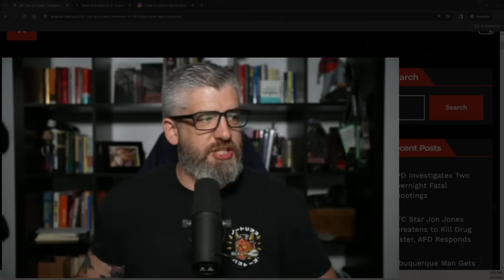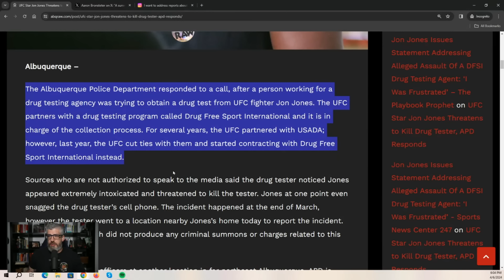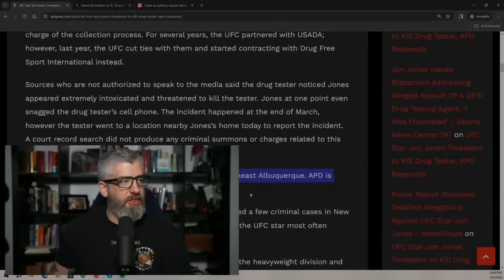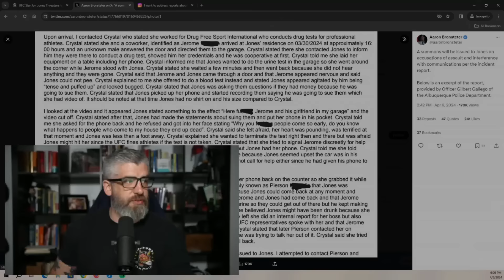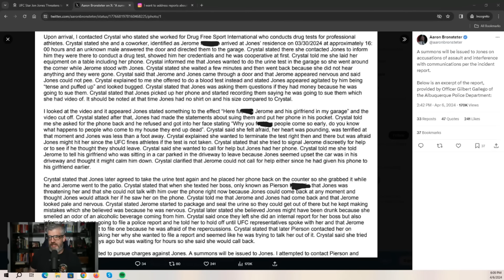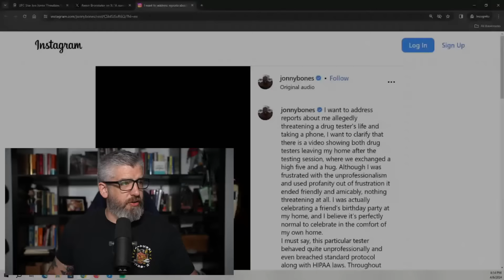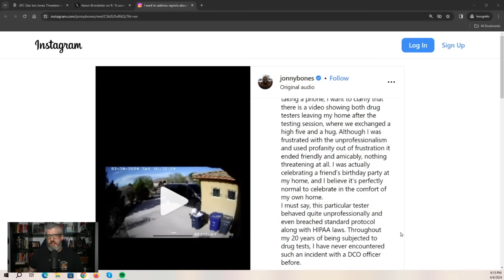LUKE THOMAS: Jon Jones THREATENS Testing Officer?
Luke Thomas reacts to reports of Jon Jones allegedly threatening the life of a doping control officer who came to his house to collect a sample. Luke gives you the details on this developing story.